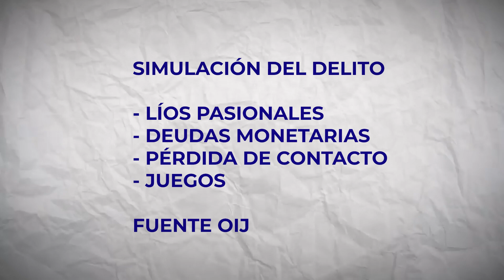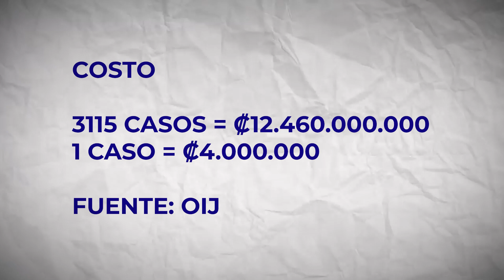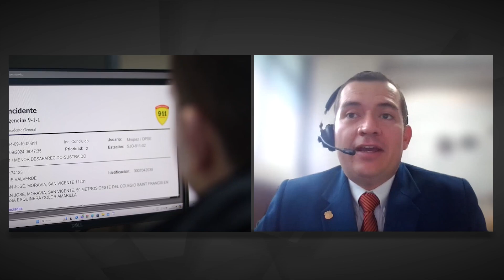OIJ JUDICIALIZA CASOS DE DESAPARICIONES POR LÍOS PASIONALES Y DEUDAS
OIJ tiene 2 casos judicializados de personas que denuncian desapariciones por líos pasionales o deudas. 4 millones de colones gasta el OIJ en la búsqueda de una persona. Este año, el costo por las 3115 desapariciones eleva los 12 mil millones de colones.

Recuerde sintonizar CentralNoticias de lunes a viernes a las 2 y 8 p.m. por OPA_Canal38. Nos encuentra en 20 digital de Liberty, 20 análogo y 701 digital de Telecable, 038 TIGO, 38 KaTV y 2110 digital de Kölbi, 38 digital de Metrocom y 38 en CLARO IPTV.